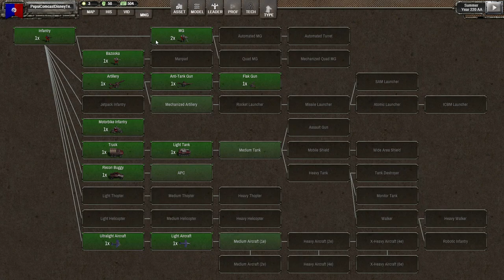Let's Play Shadow Empire #04 Resuming the march on Cambridge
This is a playthrough of the turn-based strategy and logistics game Shadow Empire. Set in a post-apocalyptic sci-fi universe where you try to conquer a planet in ruins, in an effort to unite humanity. I will have no idea what the planet looks like, nor which enemy factions will have spawned.

Developed by: VR Designs
Published by: Matrix Games, Slitherine Software